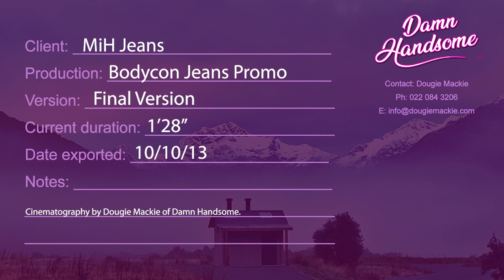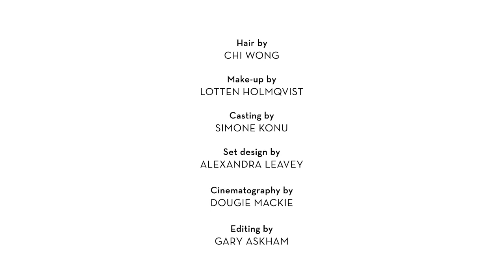MiH Jeans - Bodycon Jeans Promo starring Rosie Tapner